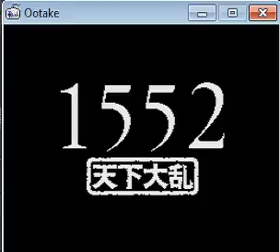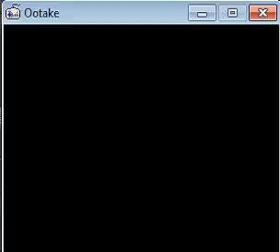1552 Tenka Dairan - TurboGrafx CD NEC - emulador Ootake 2.77 - testeado en Windows 7 x64